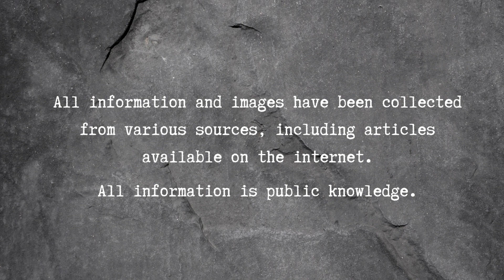King Charles III: A Modern Monarch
King Charles, born on November 14, 1948, is the eldest son of Queen Elizabeth II and Prince Philip. As the heir apparent to the British throne, his life has been a blend of duty and personal challenges. From his educational pursuits at Cambridge to his dedication to philanthropy, notably through the Prince's Trust, King Charles has been a prominent figure in the public eye. His marriages, particularly to the late Princess Diana and later to Camilla Parker Bowles, have been scrutinized. With his portrayal in "The Crown" adding a layer of complexity, King Charles remains a significant and intriguing figure in the modern British monarchy.

Hey guys,
I am Ayesha Bhatia.
Trying to make various topics easier to understand. One video at a time.